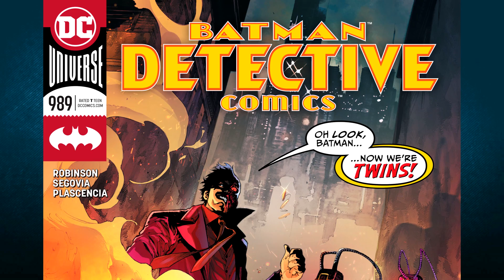Detective Comics #989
Detective Comics (2016-) #989
Fighting off Tweedle-Dee and Tweedle-Dum and two versions of the pyro-maniac Firefly shouldn’t be too difficult for Batman...but the real threat comes from the fact that they’re pairs! For some reason, Two-Face doesn’t want Batman to discover the truth behind the murder he’s investigating...but what’s his angle?